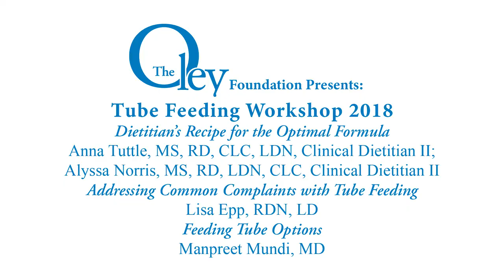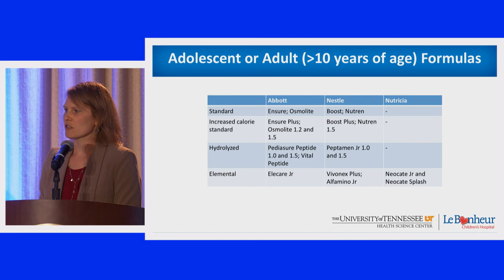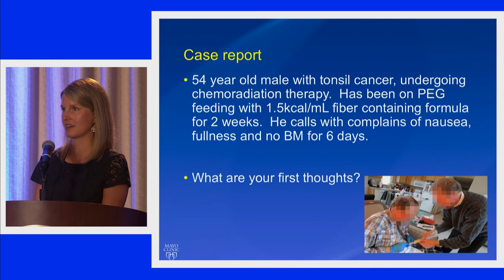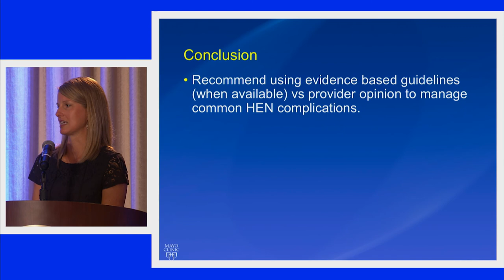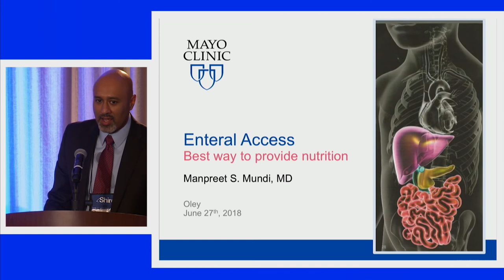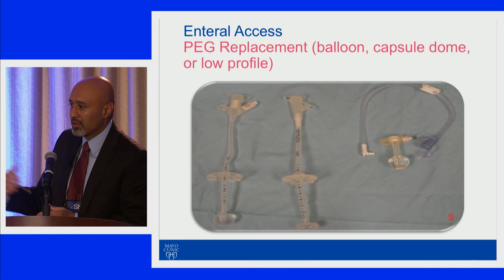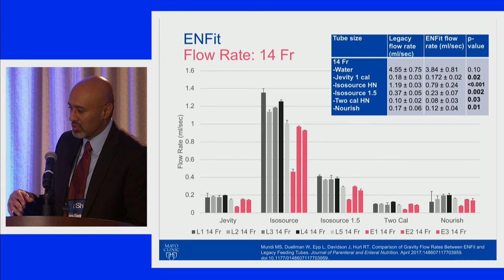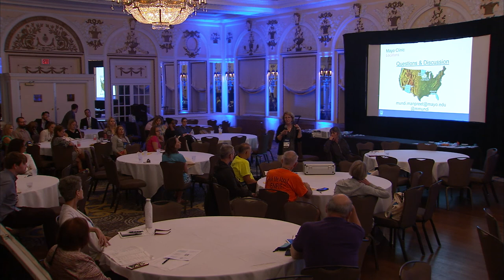Oley 2018 Tube Feeding Workshop